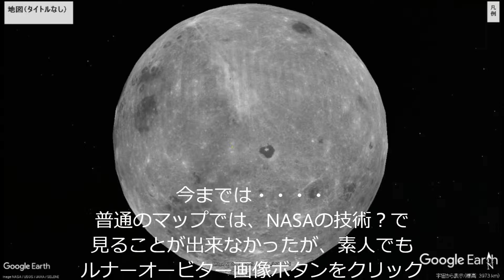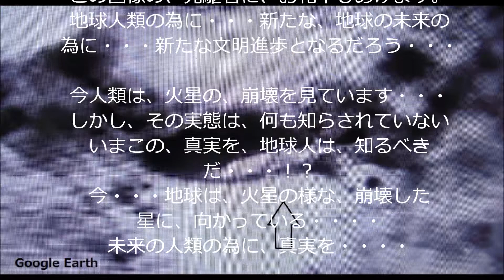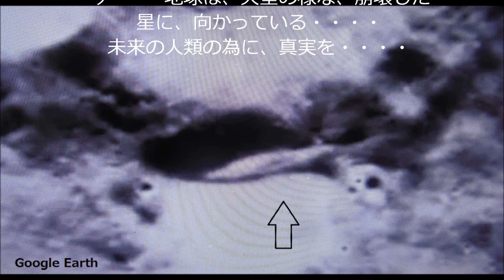月 古代宇宙船（かぐや）Google Earthで見つけた。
月のかぐやは、（モナリザ）Google Earthでは、鮮明では、無かったが
ルナーオービター画像を使うことで、明らかに成った。